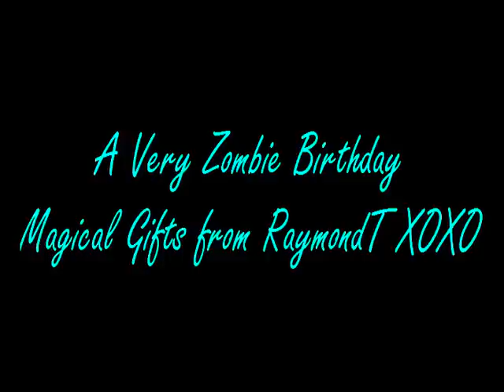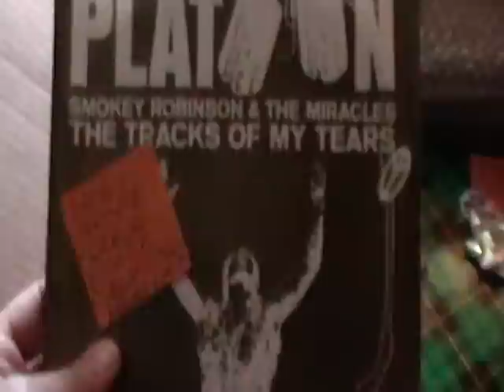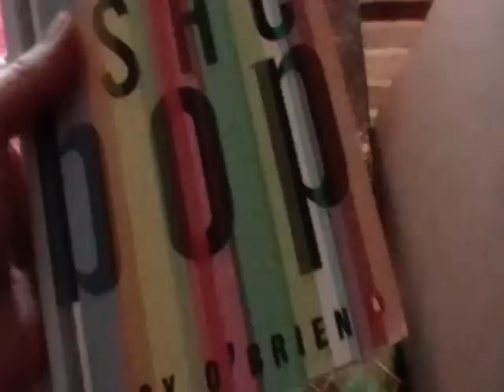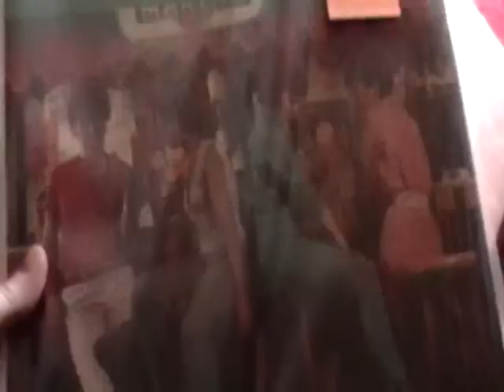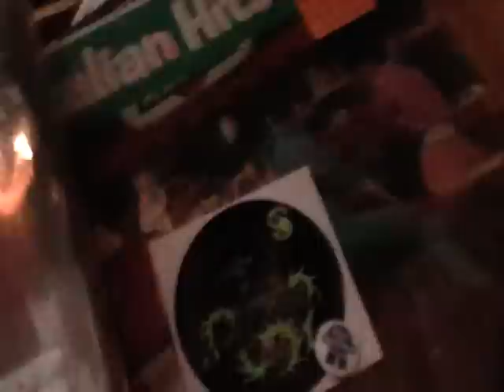A Very Zombie Birthday! Gifties from RaymondT!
OH! What a fun box of goodies I got today from Raymond for my birthday! Ioved every single item in the box! WOW! That really made my day! And I played the Happy Birthday record guild record on another TT and it was fine. It was just the super light tone arm that caused the stick. Very FABULOUS! Thanks, Raymond! I love you!!! xoxo (A Very Zombie Birthday like a Very Brady Christmas :-))